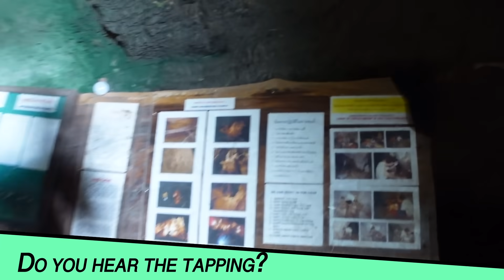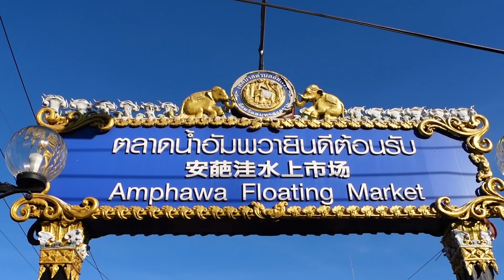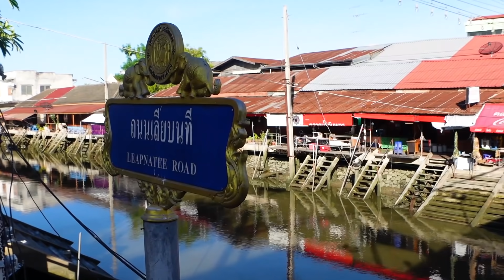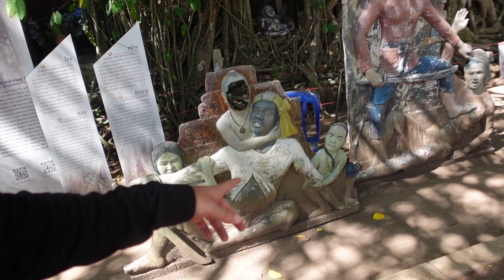Thailand's Best Floating Market 🍜 Local People + Delicious Food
A travel day today from Samut Songkhram to Kanchanaburi in Western Thailand. It's a hot one but the views and the sites along the way are beautiful, steeped in history, and come with happy smiling locals along the way.

Enjoy this travel day in Thailand 2021.